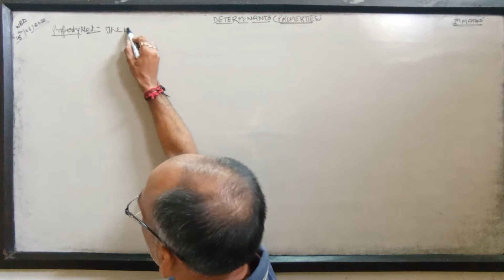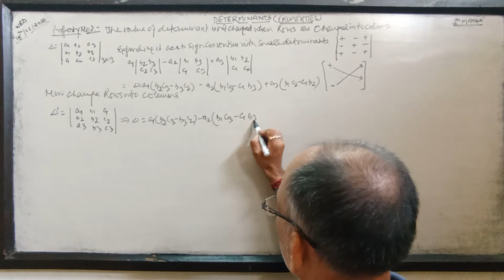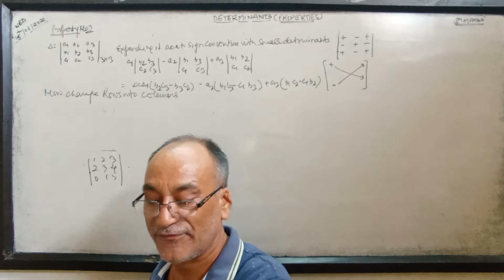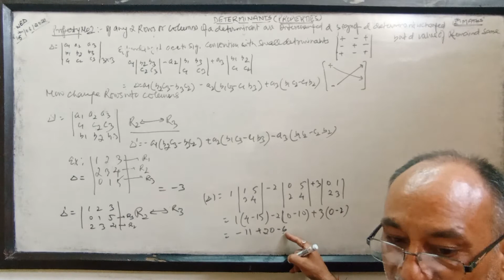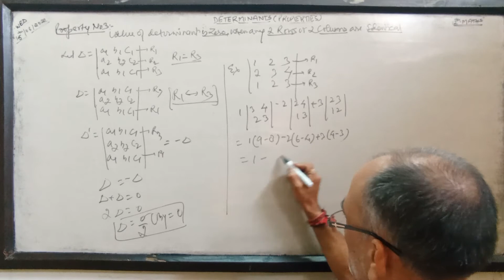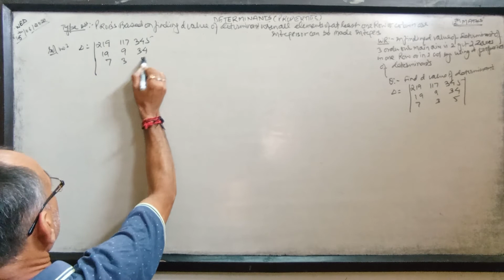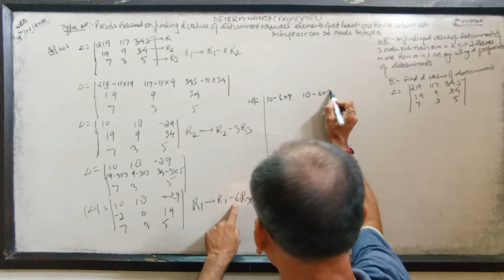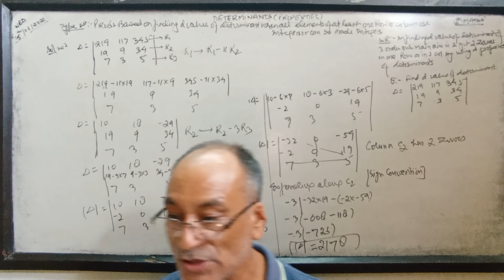Determinants,12th Maths,3 properties with working rules,Qs can be solved only by making 2 Zeros in..